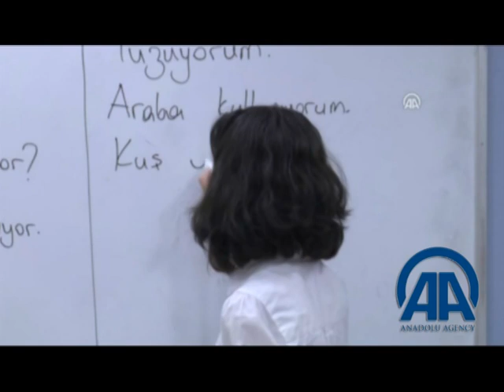اناضول | الإقبال على تعلم اللغة التركية بـ